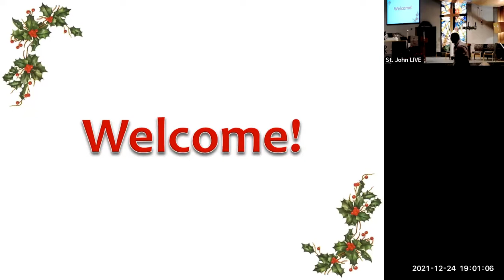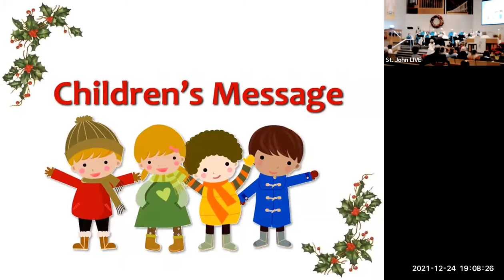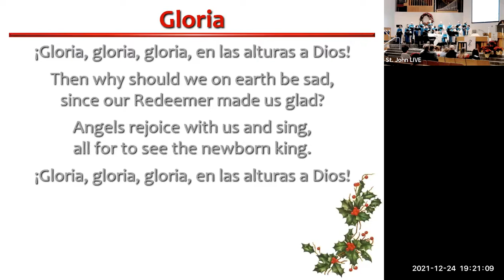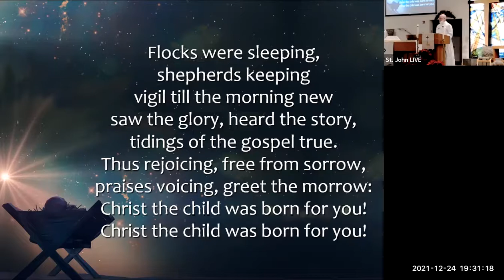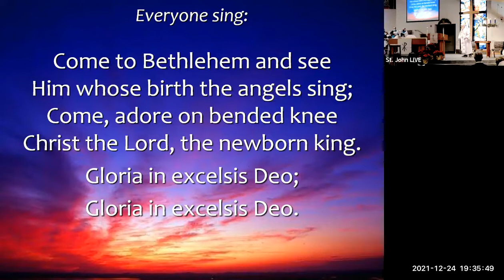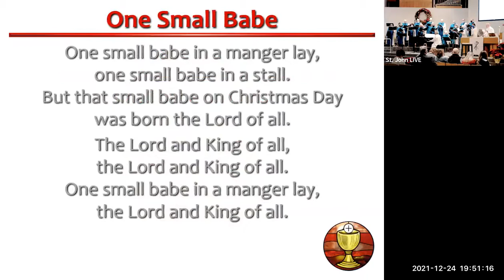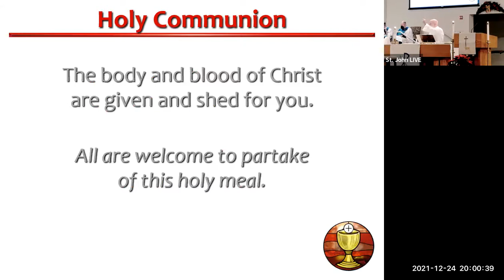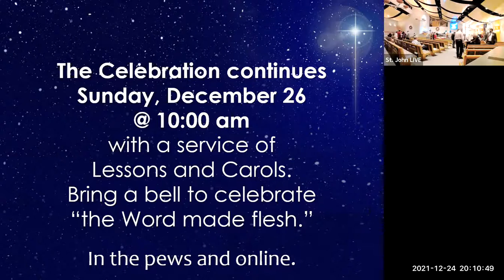Worship Service Christmas Eve 2021